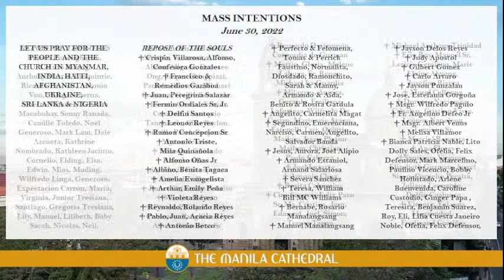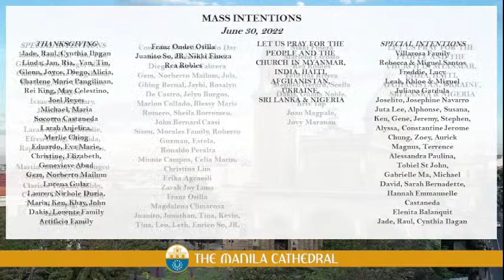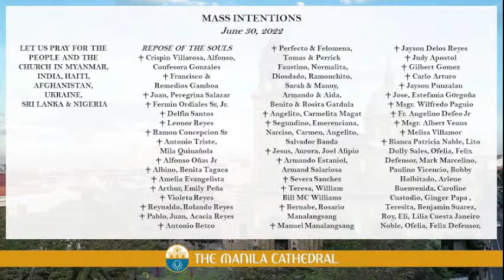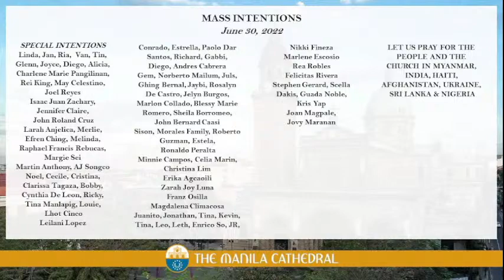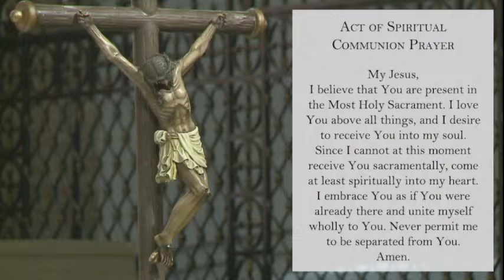Daily Mass at the Manila Cathedral - June 30, 2022 (12:10pm)